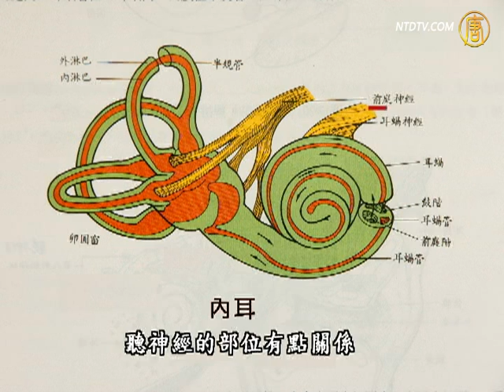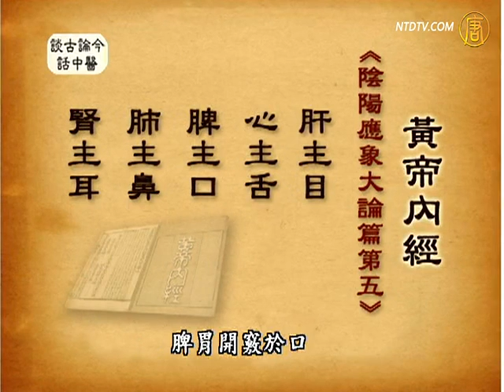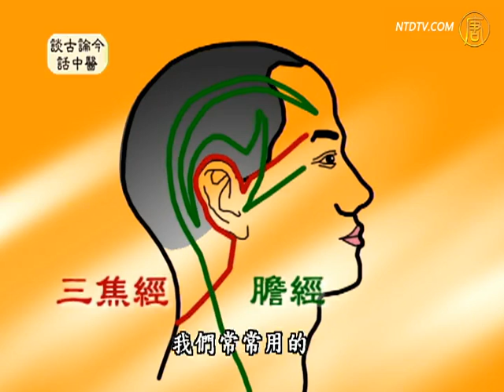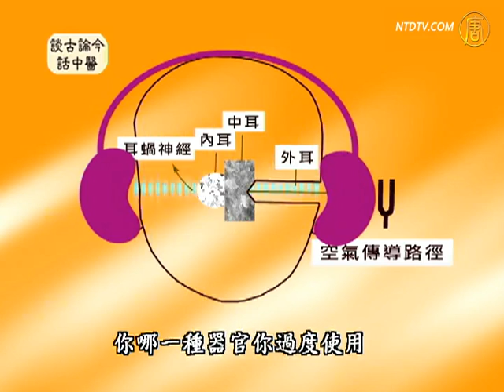談古論今話中醫：治療耳疾中醫有妙方【健康養生中醫保健】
談古論今話中醫：治療耳疾中醫有妙方【健康養生中醫保健】 耳朵的疾病大體上分兩大類，一個就是外傷性的耳朵的疾病，一個就是內因性的耳朵的疾病，外傷性的疾病譬如說打傷啦、耳鼓膜打壞了或者耳神經打壞了。如果是內傷性的，譬如中耳炎，還有一種中醫講的，有一種叫腎水不足造成的耳聾，不過這種都是先耳鳴後來再慢慢地變成耳聾。

本頻道由：新唐人亞太電視台 建立
本則影音新聞出處：新唐人亞太電視台 (NTDHealth)